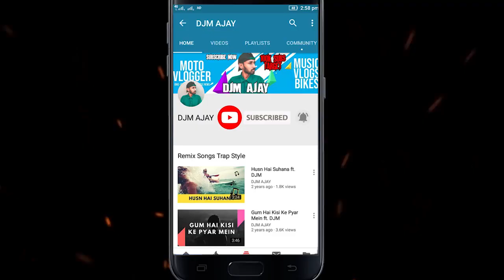Tu Aaj Mainu Nede Nede Aa Len De ft. DJM | Alisha Chinai | Lofi Remix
"Tu Aaj Mainu Nede Nede Aa Len De" Remix by DJM AJAY. This song is sung by Alisha Chinai from the 2014 film Yaaraan Da Catchup. This song depicts the love and intimacy between husband and wife. This song also features Hardy Sandhu and Yuvika Chaudhary.

Song Name : Nede Nede
Remix : DJM AJAY
Singer : Alisha Chinoy
Lyrics : Gurnazar

your queries -

TITLE - Nede Nede ft. DJM | Alisha Chinai

About This Video:
In this video,"Tu Aaj Mainu Nede Nede Aa Len De" Remix by DJM AJAY. This song is sung by Alisha Chinai from the 2014 film Yaaraan Da Catchup. This song depicts the love and intimacy between husband and wife. This song also features Hardy Sandhu and Yuvika Chaudhary.